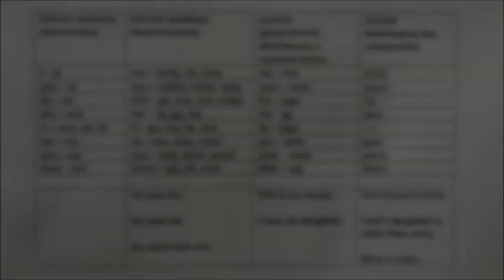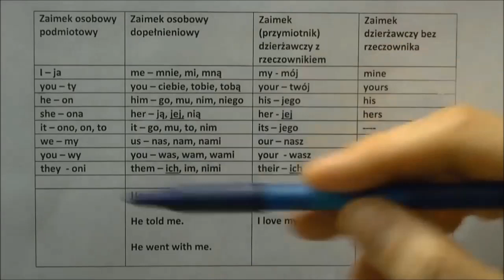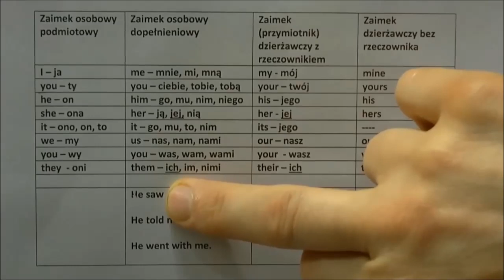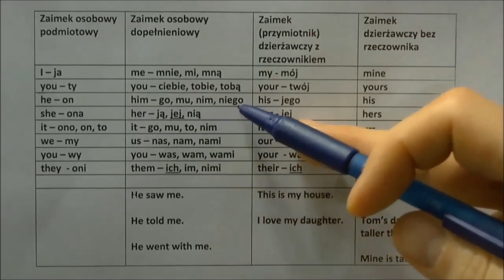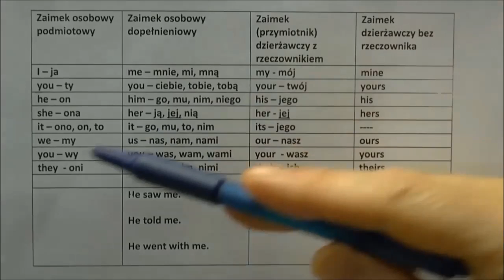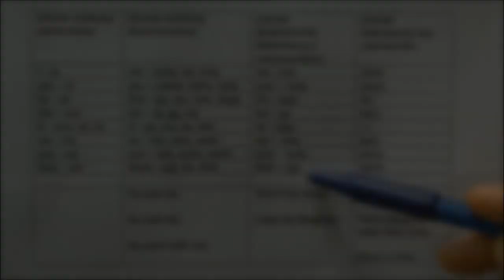I, me, my, mine - zaimki osobowe - j. angielski dla początkujących